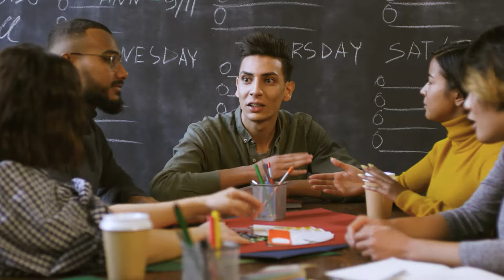Global Engagement Network for International Education| Alamo Colleges District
The Global Engagement Network for International Education (GENIE) is a program that connects international and domestic student at the Alamo Colleges District by creating a College environment that actively provides opportunities for cross-cultural interaction between international students, domestic students, faculty, and the greater College community. GENIE provides a mutual benefit for these students as they forge relationships with each other, develop new perspectives, and form multicultural competencies that assist them throughout their educational journeys. Domestic students help international students as they integrate and learn the intricacies of the U.S. education system. They also provide international students with a much-needed support system. In turn, international students offer domestic students a global experience without them having to leave the U.S.  International students also help domestic students learn about different cultures, about cultivating tolerance, and how to respect others.

Open to all current Alamo Colleges District Student

International & Domestic Students
Student can participate in peer group cohorts (International Buddy Program)
Provides international & multicultural programming

Provides an opportunities for students to:

ENGAGE

Cross-Cultural Training
Engage in intercultural experiences
CONNECT

Meet new people with different perspectives
Connect with faculty
An opportunity to share culture
LEARN

Practice second language skills with a native speaker
Become more globally aware by learning about new cultures
Develop interpersonal and communication skills
REFLECT

Develop Global Competence